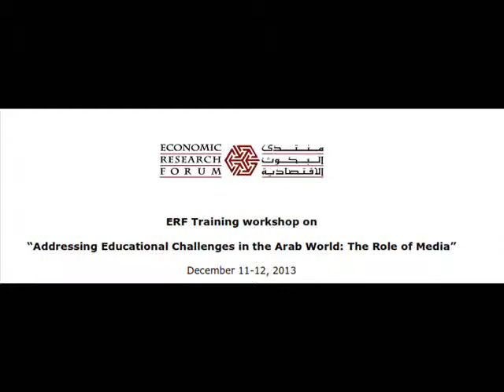Discussing higher education in Egyptian private institutions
Cairo, 12 December 2013 -
In this video, Amirah El-Haddad discusses a paper presented by Ghada Barsoum on "Aligning incentives to reforming higher education in Egypt: The role of private institutions" at the ERF training workshop on addressing educational challenges in the Arab world.
ERF Training Workshop on "Addressing educational challenges in the Arab world: The role of Media"